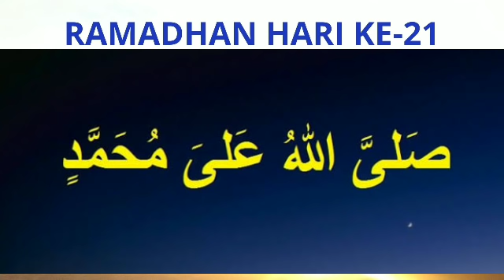BACA 200X SETELAH SHOLAT! DENGAN SHOLAWAT TERKABUL SEMUA HAJAT, HUTANG LUNAS & ZIKIR PENENANG HATI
Assalamu'alaikum.

ABSEN HARI KE-21 RAMADHAN.
AYO ABSEN DULU "GERAKAN AYO BACA SHOLAWAT JIBRIL MINIMAL 1.000x SETIAP HARI SELAMA BULAN RAMADHAN" :

1. Tuliskan Jumlah Sholawat Yang Telah Dibaca Hari Ini  Pada Kolom Komentar.
2. Saling Mendoakan & Memotivasi. Semoga ALLAH SWT Mengabulkan Semua Doa Kita. Aamiin.
3. Bagikan Kisah / Pengalaman Sholawat Yang Anda Rasakan Sendiri Sebagai Penyemangat Sahabat Taman Surga Yang Lainnya. Bahwa Pertolongan ALLAH SWT Itu Dekat & Sangat Nyata.

Sahabat Majelis Taman Surga, Semoga Berada Dalam Kondisi Terbaik & Senantiasa Mendapat Ridha ALLAH SWT. Aamiin.

Pada Video Ini Saya Ingin Mengajak Kepada Sahabat Semua Untuk Menguatkan Dan Mengencangkan Zikir Sholawat Ini. Mari Kita Jemput Malam Lailatul Qadar Dengan Berbagai Amaliah. Diantaranya Adalah Dengan Berdzikir. Dan Salah Satu Dari Zikir Itu Adalah Membaca Sholawat Jibril.

Semoga Kita Bisa Mendapatkan Malam Lailatul Qadar Pada Bulan Ramadhan Tahun Ini. Mari Kita Bersholawat Kepada Baginda Rasulullah SAW Dengan Sebanyak-Banyaknyak Sholawat. Karena Besok Pada Hari Kiamat, Orang Yang Berhak Atas Syafaat Nabi Adalah Mereka Yang Paling Banyak Bersholawat Kepada Baginda Rasulullah SAW.

Dan Yakinlah Bahwa Pertolongan ALLAH SWT Itu Nyata. Jangankan Hanya Melancarkan Rezeki & Melunasi Hutang Kita. Bahkan Semua Mahluk Di Dunia Ini Yang Menciptakan Adalah DIA Dan Semuanya Diurus Oleh ALLAH SWT.

Seperti Kisah Keajaiban Sholawat Yang Kami Kisahkan Dalam Video Ini. Begitulah Keajaiban Sholawat. Selalu Saja Ada Pertolongan ALLAH SWT Bagi Mereka Yang Beriman, Bertaqwa, Sabar, Ikhlas Dan Istiqomah Dalam Bersholawat.

Semoga Kisah Ini Bisa Menjadi Penyemangat Bagi Sahabat Taman Surga Untuk Rajin Bersholawat & Tetap Istiqomah Dalam Bersholawat. Semoga ALLAH SWT Meridhai. Aamiin.

Dengarkan Kisahnya Sampai Selesai.

Wassalamu'alaikum...

MAJELIS TAMAN SURGA | Ali Akbar Navis.